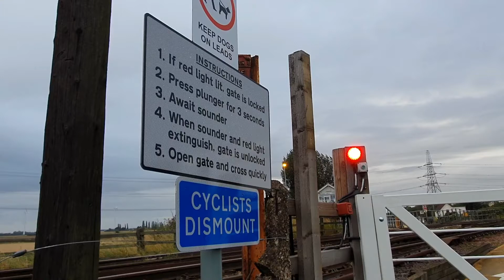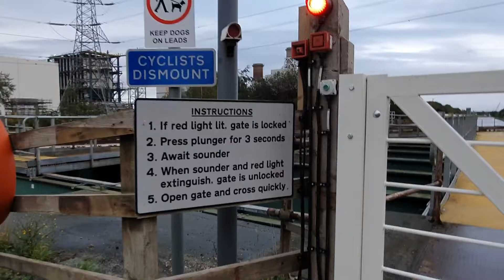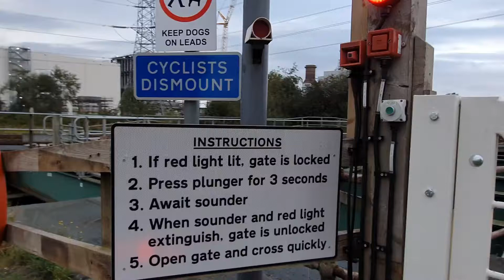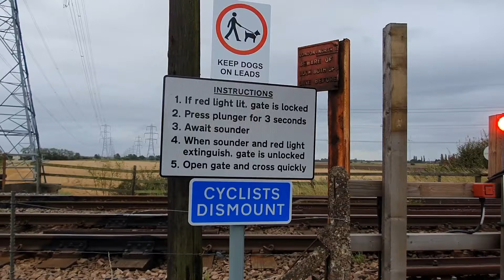Unique Footpath Crossing over Bridge! Keadby Canal Towpath (Footpath) Level Crossing, Lincolnshire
Keadby Canal Towpath (Footpath) Level Crossing, Keadby, Lincolnshire on the South Humberside Main Line.

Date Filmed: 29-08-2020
Nearest Station: Althorpe
Trains:
Class 150 (northern)
Class 185 (TransPennine Express)

Very unique footpath level crossing next to the Keadby Canal Junction signal box, beside the Stainforth and Keadby Canal. This crossing is one of the strangest I've ever come across. This is technically a request footpath crossing, which is also part of a moving bridge over the canal. There is an old barrier light on a post, a new red light, magnetic-locking gates and two 'e2s' alarms. There are instruction signs on either side of the crossing. In order to cross, you first have to push a button beside the red light. Once pressed this will sound the alarms. The signaller in the signal box will then unlock the gates if no train is approaching. If there is, the alarms will stay on until the gates are unlocked. When the gates are unlocked, the alarms stop and the red light turns off. You are then able to cross over the railway line and moving bridge, following the arrows and yellow walkway. The signaller will lock the gates again once crossed over, and the red lights turn back on.